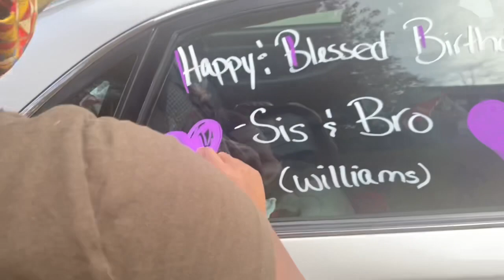Mom’s Birthday Drive by Surprise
LaMika’s mom turned 60. And due to COVID we could not give her a big party. Instead, we gave her a surprise drive by celebration.